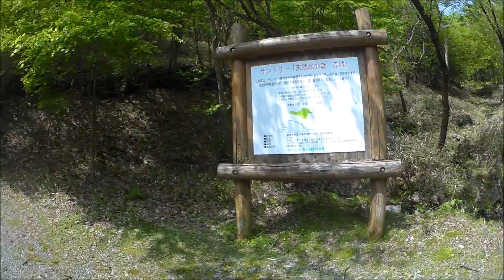三段の滝（黒保根）2016 05 07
ツツジの季節なので黒保根の三段の滝まで登ってきました。